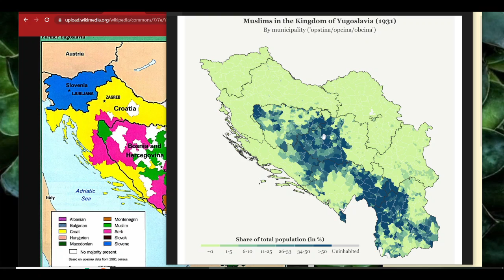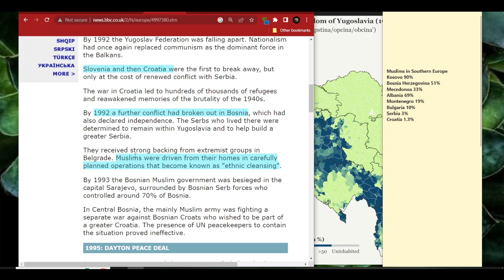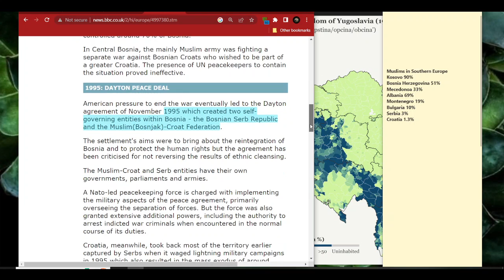Kosovo Serbia Crisis Kosovo serbia europe geopolitics pakistan Aneela Shahzad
Kosovo Crisis